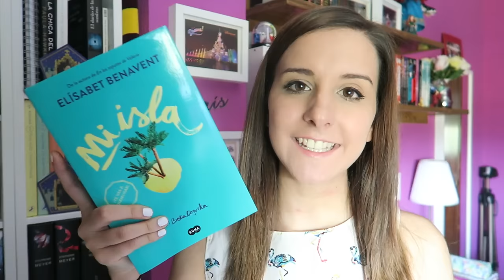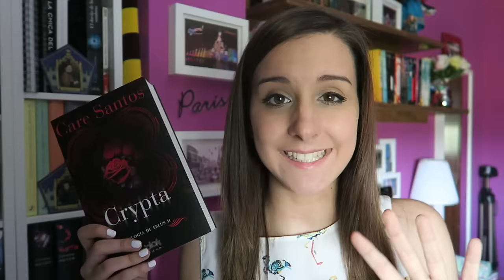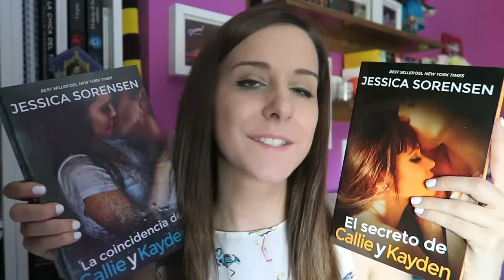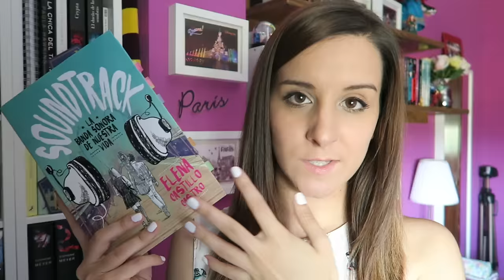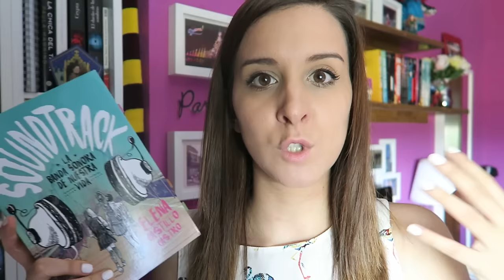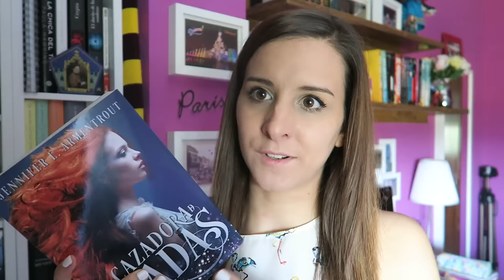WRAP UP JUNIO '16 #1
Hola ;) hoy os traigo la primera parte del Wrap up de Junio. Son  un total de 10 libros, por eso he dividido el vídeo en dos partes. Espero que os guste y nos vemos el próximo Domingo ❤